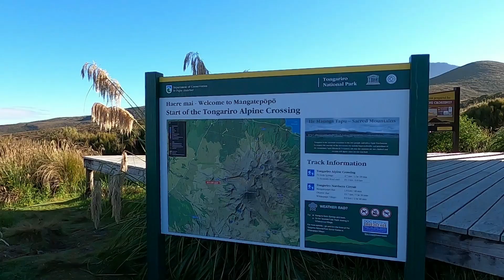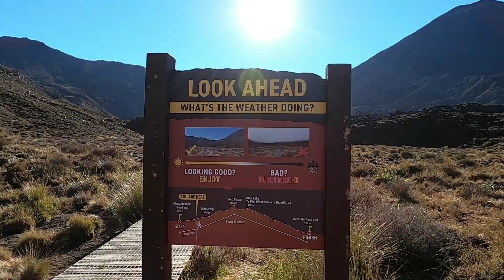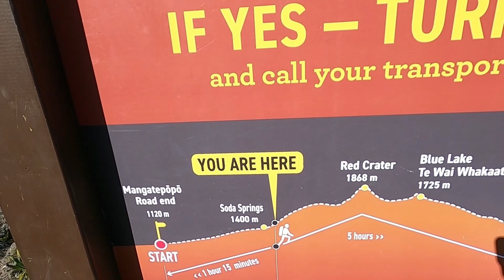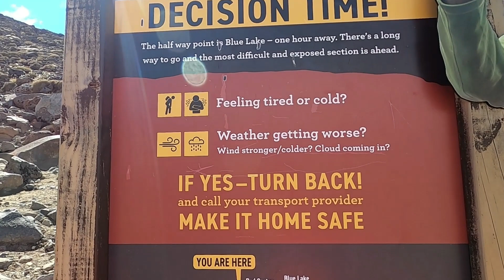Tongariro Alpine Crossing ft. Elfie - Tongariro National Park, New Zealand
A 19.4km one way walk across volcanic alpine landscape located in the Tongariro National Park. This video was taken in January during summer.

Difficulty: Hard (Distance, elevation, terrain)

Note:  During winter there are increased risks from snow, ice, avalanche terrain and sub-zero temperatures.